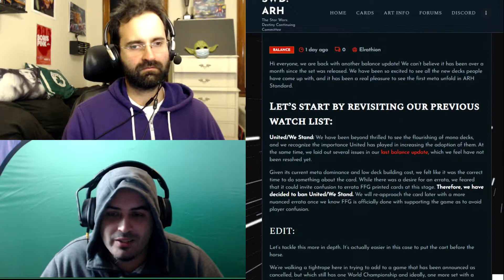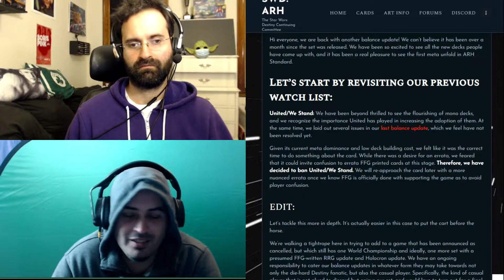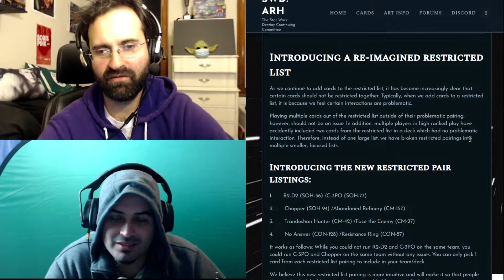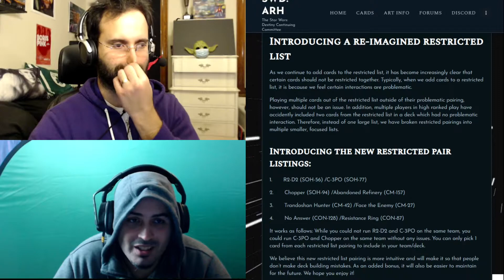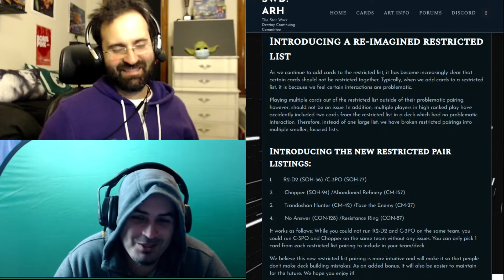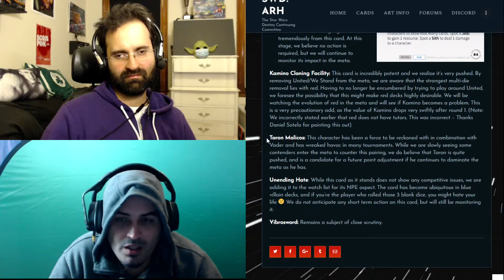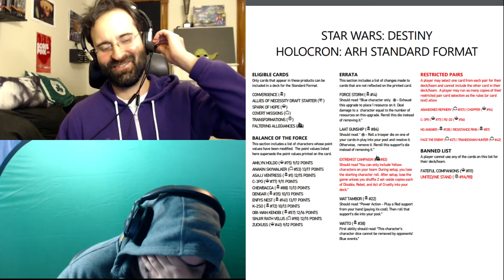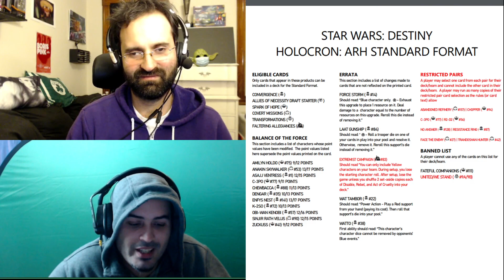Hyperloops 2020 Podcast Mid FA Balance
The Hyperloops Podcast team is back at it again. This time we take a look at the new ARH balance changes in their Mid FA Update.